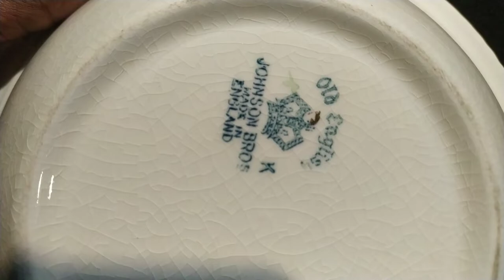old English Johnson's bro bowal and dinner plates ,salad plates and service try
this is my collection
OLD ENGLISH DINNER PLATE BY JOHNSON BROS AQUA

These are ‘Old English’ 11.5" platter by Johnson Brothers, England . Price is for one platter. It features a white scalloped rope edge plate with an aqua ring, gold trim and a floral center. The colors are bright and the plate makes a great presentation. The plate comes in good condition with minimal gold loss and scratching, there is some crazing on some and some fading.

The Johnson Brothers—Alfred, Frederick, Henry and Robert—were grandsons of the famous Meakin lineage. Alfred and Frederick began production at the Charles Street works, Hanley, Stoke on Trent in 1883. In 1888, Henry joined them. In addition to manufacturing well-potted white ware, they began producing under-glaze printed ware for which they became famous. Robert, moved to New York in the United States of America around 1896 to establish a presence in the U.S.tableware market. Johnson Brothers continued its growth in the tableware industry into and after World War I. World War II nearly halted production at Johnson Brothers factories but, the company managed to survive this hardship with sporadic shipments of product to the United States . War damage and the need for increased productivity dictated a major overhaul of the Johnson Brothers factories. Modern equipment and larger facilities were installed to improve the day-to-day production capability of the company. Various plants in England , Canada , and Australia were purchased for decorating and glazing and firing of pieces. In 1968, to offer access to even larger markets, and to remain competitive, Johnson Brothers joined the Wedgwood Group.
Copy write frm google